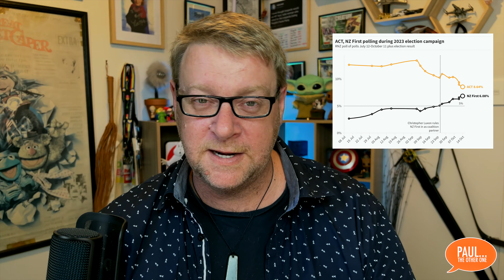Luxon has no power over his rogue PM, they both know it and it's all Luxon's own fault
Winston Peters’ behaviour this week has been that of a petulant teenager trapped in an octogenarians body, making snide comments comparing co governance to Nazi ideologies, laughing at the Finance Minister’s nearly $6 Billion self created fiscal hole and patronising the Prime Minister for listening to “woke” media. But the reality this is not only a mess so bad even Mike “Luxon won the debates by just being there” Hosking is calling the PM out on it, but also the exact situation Luxon got himself into through political inexperience that Peters’ famously looks down on.

This content is also available in video and Podcast formats on Tik Tok, YouTube, Facebook and Instagram and where ever you get your podcasts from - all linked in my bio, along with the free weekly Paul… The Other One Newsletter.

Oh, you can now buy limited Paul… The Other One Merch! Stickers, phone cases, shirts, mugs!